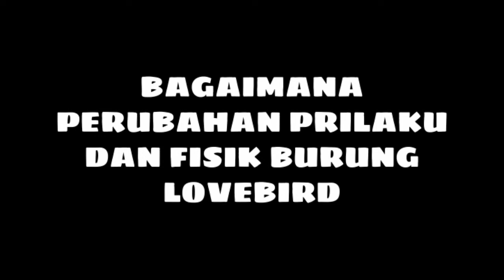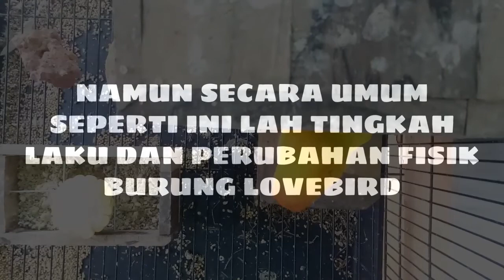Perubahan Tingkah Laku dan Fisik Burung Lovebird dari Birahi hingga Telurnya menetas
Haloo Sahabat
Semoga kita beserta keluarga selalu dalam keadaan sehat walafiat .
Video kali ini saya berbagi bagaimana perubahan prilaku dan perubahan fisik atau bentuk tubuh burung Lovebird dari birahi hingga telur menetas.
Selayaknya manusia burung lovebird juga memiliki perubahan prilaku dan fisik .
Begitu juga ketika lovebird, birahi,kawin hingga telurnya menetas .
Tentunya burung memeliki perubahan prilaku dan fisik yg kadang kita tidak ketahui .
Di video kali ini saya akan menjelaskan bagaimana perubahan prilaku dan fisik yang di alami burung Lovebird dari birahi hingga telurnya menetas .
Simak videonya sampai selesai sahabat .
Terimakasih.